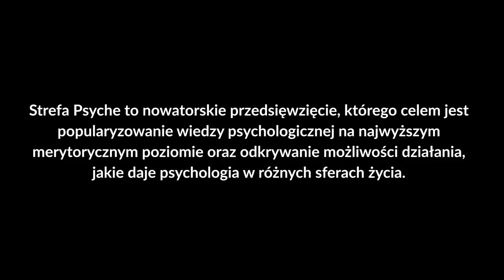Schizofrenia - mózgowe mechanizmy poznania społecznego u osób zdrowych i chorych - dr Ł. Okruszek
Jak (nie)rozumiemy innych? Mózgowe mechanizmy poznania społecznego u osób zdrowych i chorych na schizofrenię.

Procesy związane z przetwarzaniem informacji społecznych stanowią specyficzną sferę aktywności poznawczej, której towarzyszy charakterystyczny wzorzec aktywności neuronalnej. Rozumienie relacji zachodzących pomiędzy innymi osobami jest jedną z umiejętności niezbędnych do sprawnego funkcjonowania w świecie społecznym, w związku z czym zaburzenia w tym zakresie mogą przyczyniać się do obniżenia funkcjonowania społecznego obserwowanego w chorobach psychiatrycznych. Podczas wykładu przedstawione zostaną wyniki badań dotyczących przetwarzania interakcji społecznych u osób zdrowych i u pacjentów chorych na schizofrenię.

dr hab. Łukasz Okruszek – profesor Instytutu Psychologii PAN, kierownik Pracowni Neuronauki Społecznej w Instytucie Psychologii PAN. Jest stypendystą Fundacji na Rzecz Nauki Polskiej oraz Ministerstwa Nauki i Szkolnictwa Wyższego. Ukończył matematykę na Politechnice Łódzkiej oraz psychologię na Uniwersytecie Łódzkim. Doktorat (2016) oraz habilitację (2018) w dyscyplinie psychologii uzyskał na Wydziale Psychologii UW, gdzie aktualnie pracuje jako wykładowca. Zainteresowania badawcze i tematyka realizowanych przez niego grantów oscylują wśród zagadnień neuronalnych mechanizmów procesów poznania społecznego, jak również zaburzeń w zakresie przetwarzania informacji społecznych obserwowanych u pacjentów z zaburzeniami psychiatrycznymi i neurologicznymi.

Wykład odbył się w ramach Dnia Mózgu 2019. Więcej o wydarzeniu